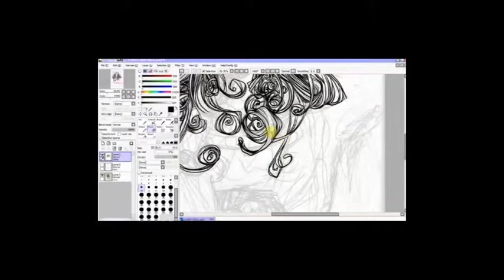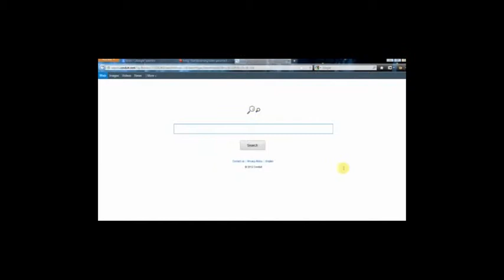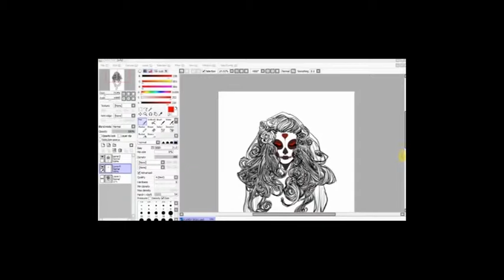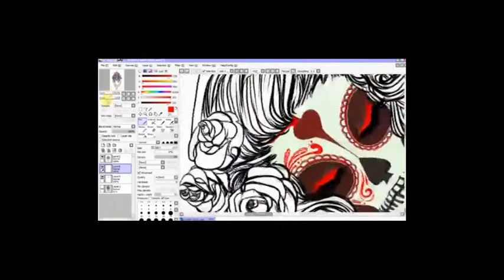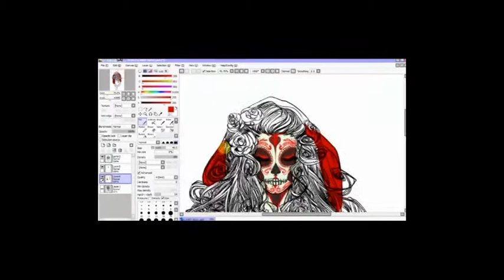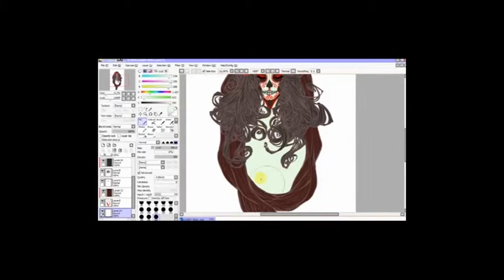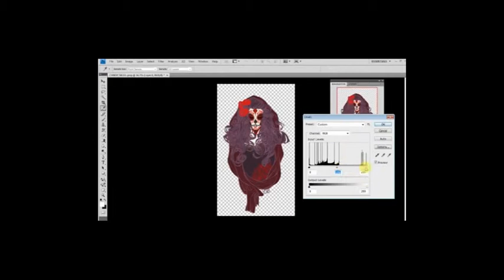Candy skull drawing process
Song: The Glitch Mod - Bad wings
Finished pic: